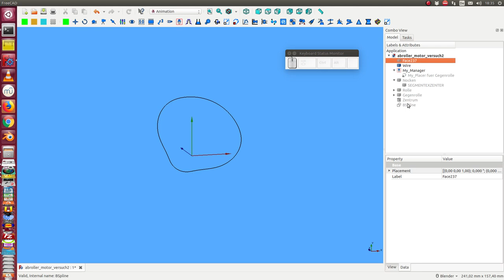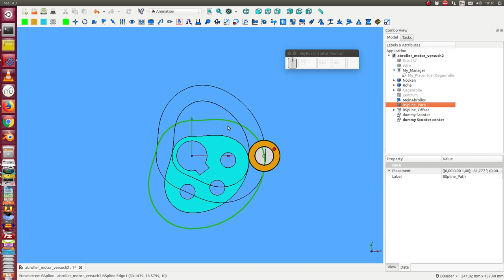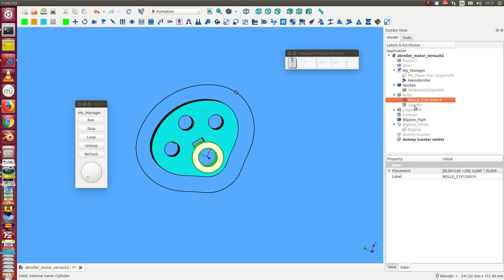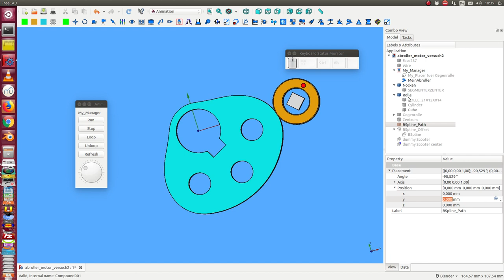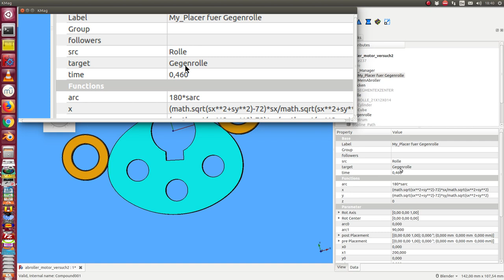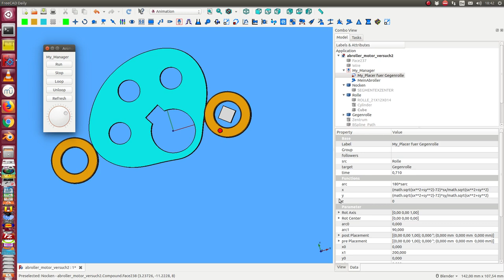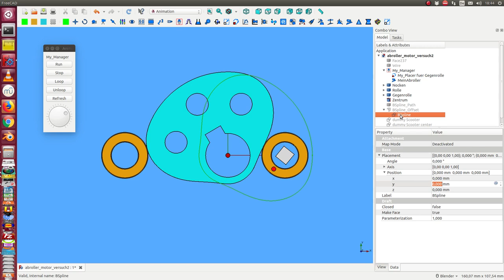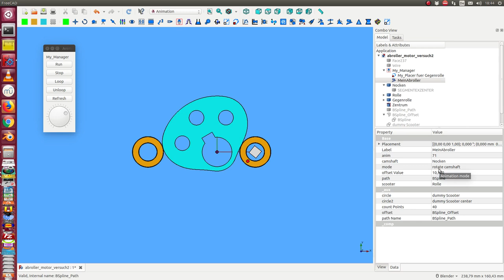Animation Workbench: Abroller v1